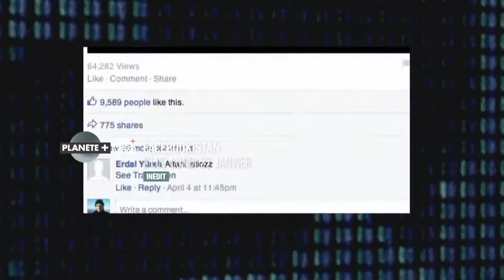Facebookistan - Bande-annonce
Le réalisateur Jakob Gottschau enquête sur le géant américain et les règles qui régissent son fonctionnement. Confidentialité, respect de la vie privée, censure : Facebook contraint ses utilisateurs à se plier à des lois sur lesquelles ils ne peuvent influer. Si Facebook était un État, il serait, certes, le plus peuplé du monde, mais certainement pas le plus démocratique.

Si l'objectif affirmé de Facebook est de rendre le monde plus ouvert et ses utilisateurs plus connectés, le réseau social impose des limites à la liberté d'expression qui sont loin d'être transparentes. Le réalisateur Jakob Gottschau s'appuie sur le cas de Max Schrems, un avocat autrichien devenu une figure de la lutte pour la protection des données personnelles. En 2011, le jeune homme a intenté un procès au géant Facebook dont les rebondissements ont couru sur plusieurs années. C'est autour de son témoignage que s'articule ce documentaire qui met habilement en parallèle les discours bienveillants de Mark Zuckerberg et les témoignages d'utilisateurs victimes de sanctions arbitraires.

Lundi 22 janvier à 21h sur PLANÈTE+CI, puis en replay sur myCANAL.